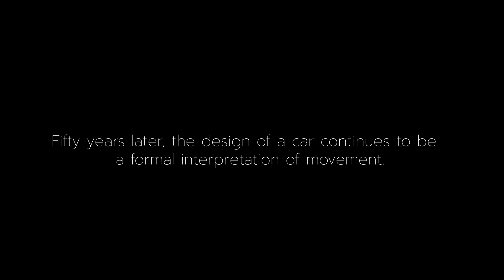Italdesign Updates Classic 1970s Audi Study That Influenced VW's Scirocco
➡️This modern EV concept pays homage to the original Asso di Picche from 1973.